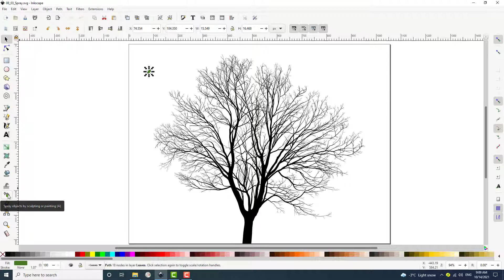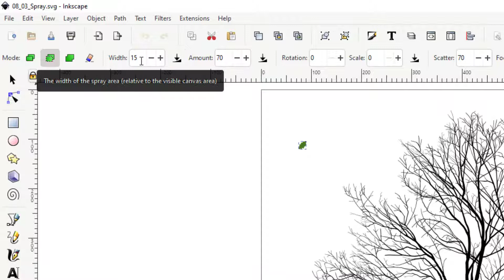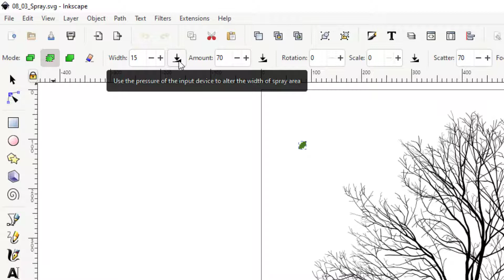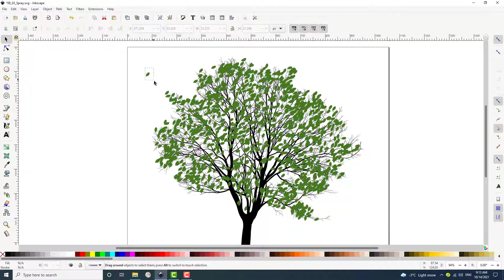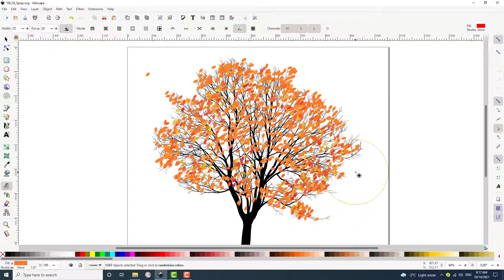Inkscape Вектор зургийн програмын үндэс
61-р хичээл ( Шүрших хэрэгслийг ашиглах)